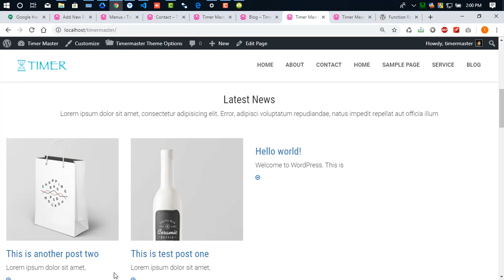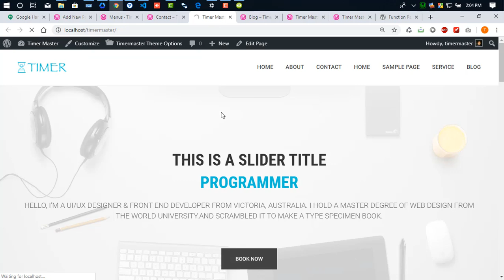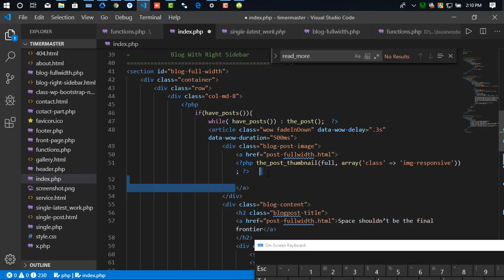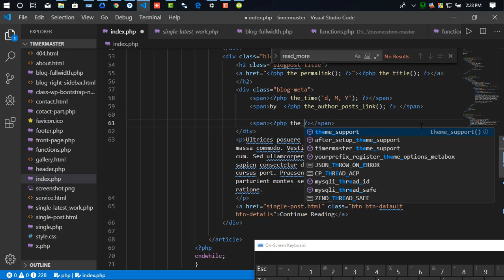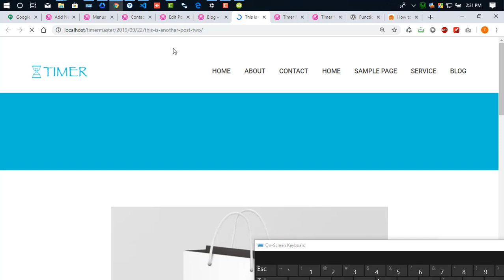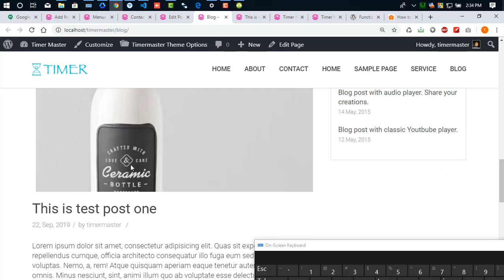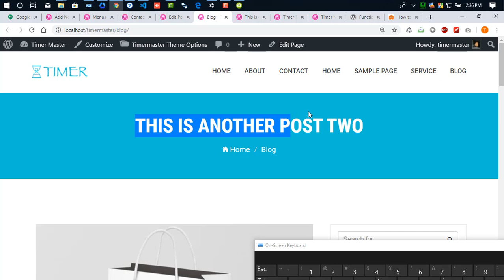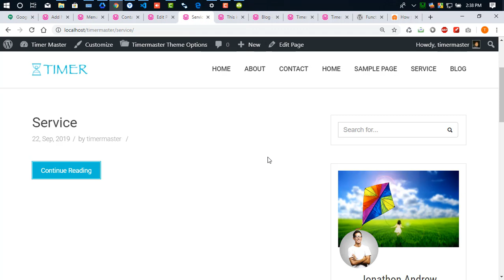34. ওয়ার্ডপ্রেস থীম ডেভেলপমেন্ট #24 ( Dynamic Blog Page Development ) - by Akash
এই ভিডিওতে দেখানো হয়েছে কিভাবে Dynamic Blog Page   তৈরি করা যায়।

কোর্স ইন্সট্রাক্টর : আকাশ